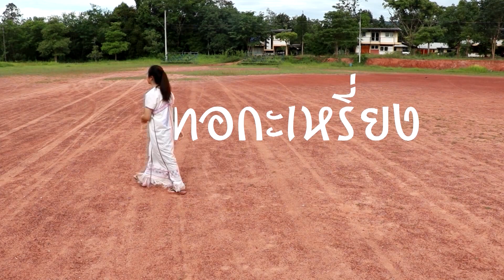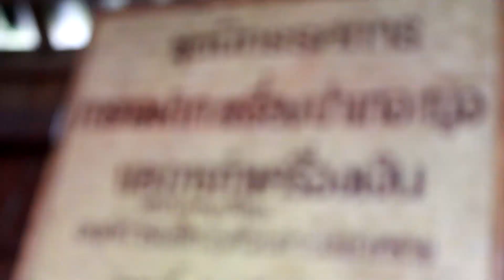กบจูเนียร์ปี 7 : ผลงานที่เข้าประกวด ภาคเหนือ | ผ้าทอกะเหรี่ยง ร.ร.ทุ่งหัวช้างพิทยาคม จ.ลำพูน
ผลงานที่เข้าประกวด ภาคเหนือ | ผ้าทอกะเหรี่ยง ร.ร.ทุ่งหัวช้างพิทยาคม จ.ลำพูน

ติดตามชม กบนอกกะลา ทุกวันศุกร์ 20.30 น. ทางช่อง 9 โมเดิร์นไนน์ทีวี